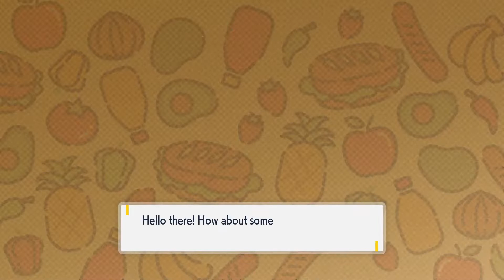Pokemon Violet Part 5: Cortondo Olive Rolling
We do a bit more exploration of the surrounding area and then head off to take on the first of many challenges!